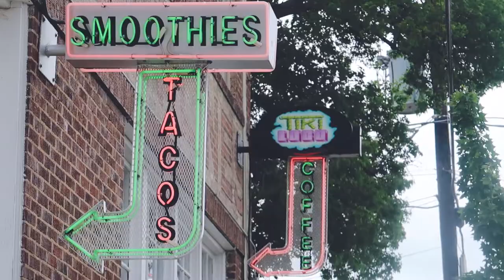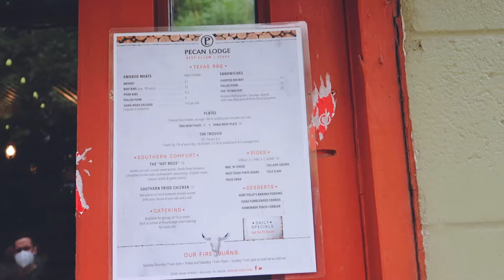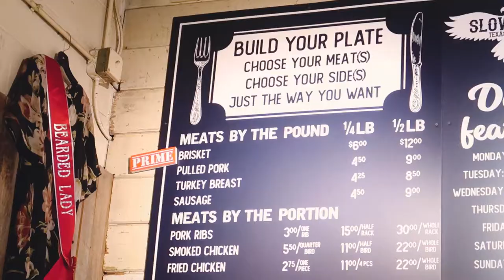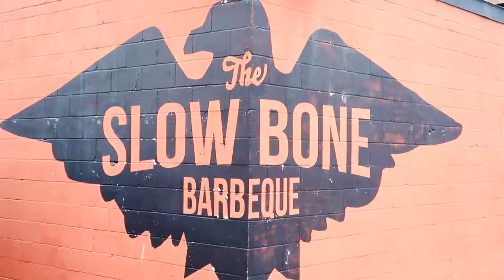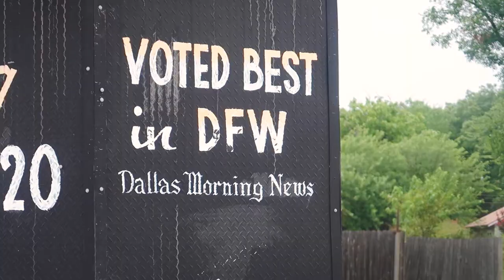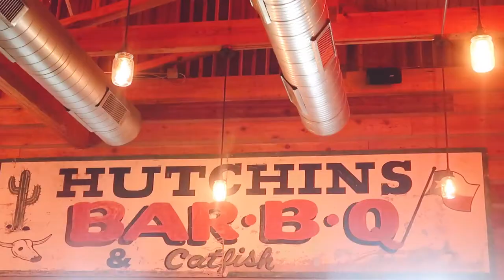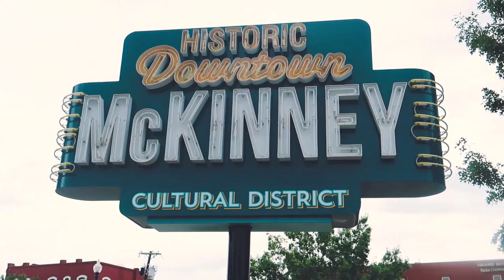Trying the Texas T-REX rib | Barbecue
We spend the day in Dallas, TX! (ok, and McKinney too!) to find the BEST BBQ IN DALLAS! This conquest took us on a righteous journey to show you where to go, and what to order at 3 famous BBQ spots in town. In order of appearance, we hit up Pecan Lodge, Slow Bone, and Hutchins BBQ for some serious meat consumption, and we don't go home disappointed or hungry!